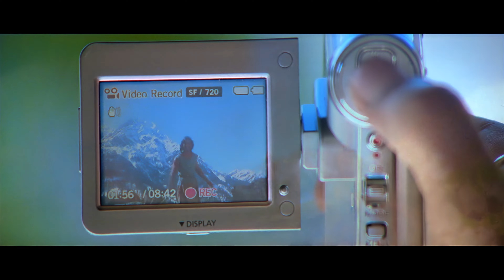Chori Chori Chupke Chupke 4k Video Song - || Krrish || Hrithik Roshan|| PriyankaChopra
Song : Chori Chori Chupke Chupke
Film : Krrish
Artist : Hrithik Roshan, Priyanka Chopra, Rekha
Singer : Udit Narayan, Shreya Ghosal
Music Director : Rajesh Roshan
Lyricist : Nasir Faraaz
Music On : T-Series